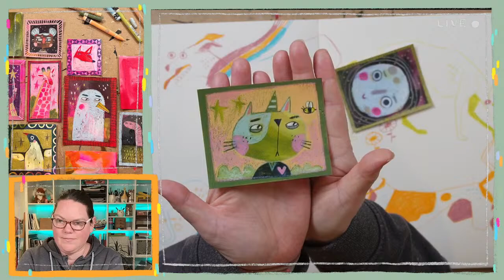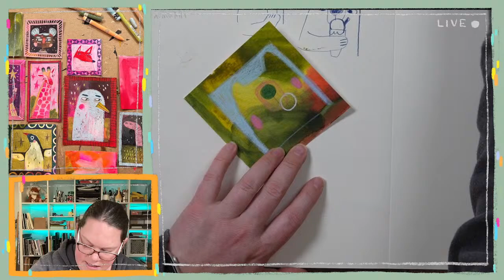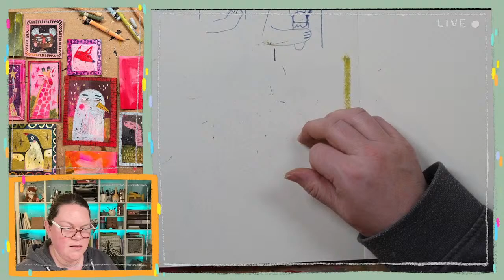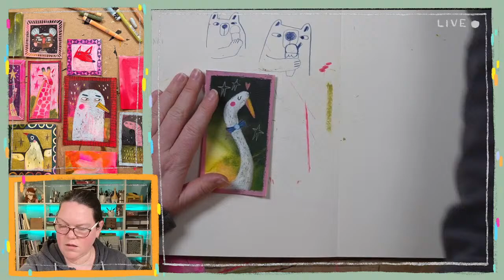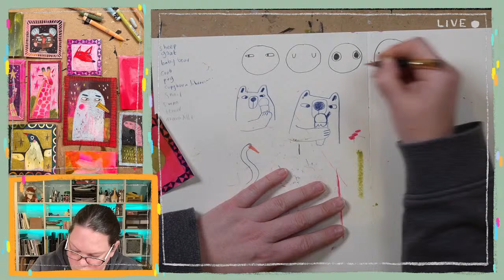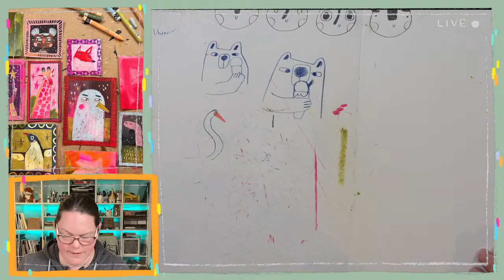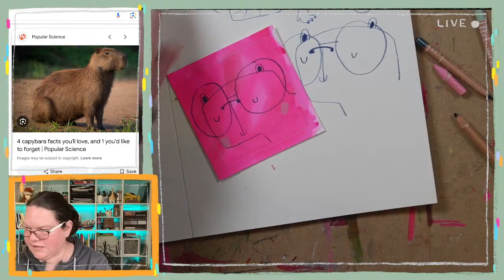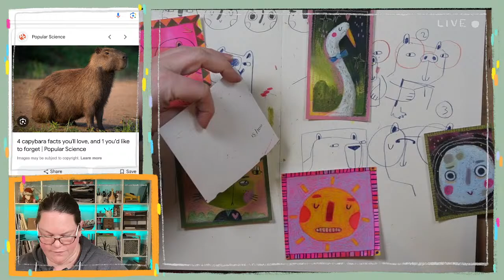The 100 day project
Let's draw tiny portraits